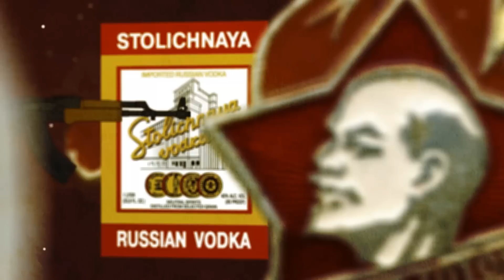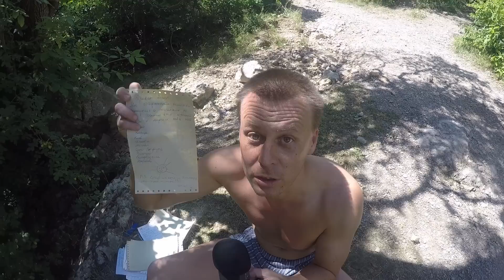РЧВ 74 Коротко про Крым и российские перспективы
Ситуация в Крыму как она есть без телевизионной лапши. Фестиваль "Новая жизнь" в селе Портовое (Раздольненский район). Канала фестиваля